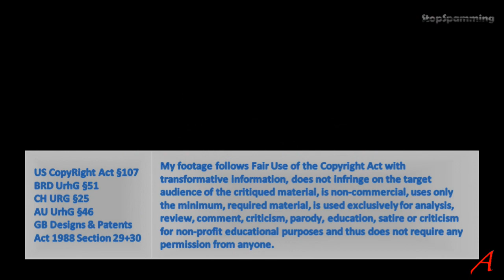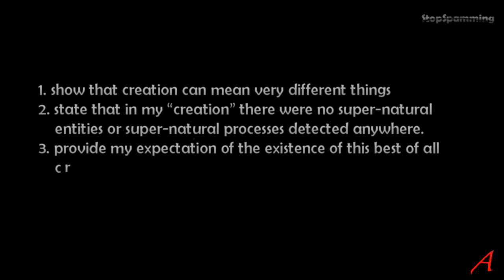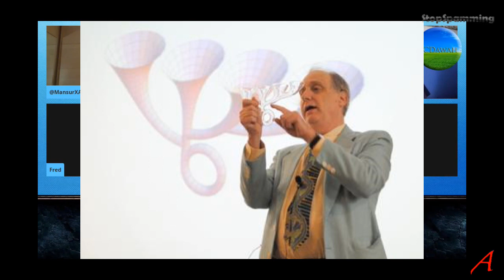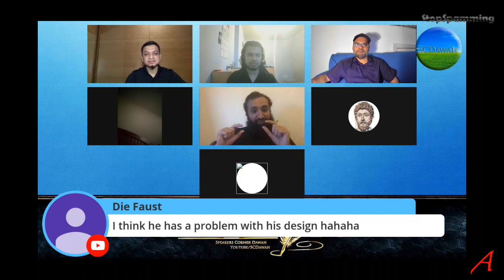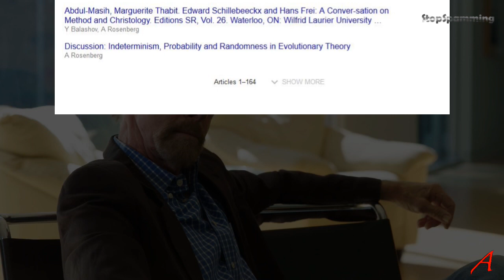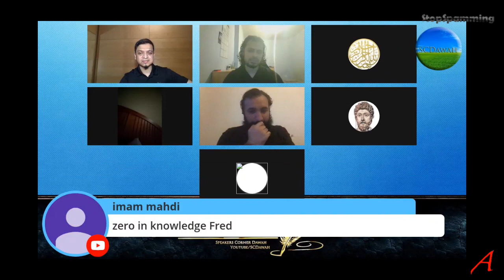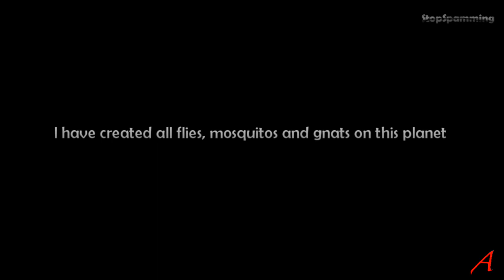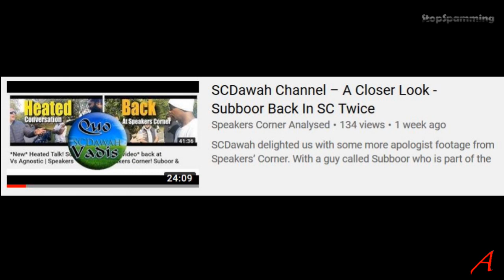SCDawah Channel – A Closer Look - Were you created & why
SCDawah hosted another show of nonsense. They asked 2 questions:
Were you created & why
I came home rather late and only became aware of this show when they had been going for 3 hours.
I logged in and clicked on the link they provided and quickly joined, not really prepared or geared up.
But it was sufficient as there were only 6 theists waiting there.

It seems the guy called Subboor was a bit pissed off that I had totally destroyed him in 2 videos I published earlier that week. It did not improve his performance this time around even though I was really in bad form.

Hence the explanation video trying to correct and explain things I had said on the live show. It shows that debating theists requires practice, no matter how much knowledge you have. It’s a different level and a different world, where the non-theists can understand the theists and their processes, but not the other way around. So the arguments and tactics are not exactly above board and kosher.

 But what would I expect from these guys?